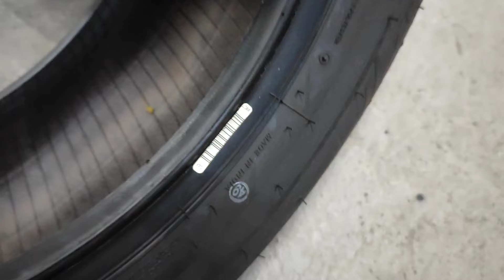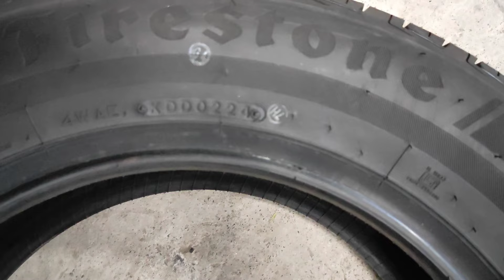Honda Civic Tyres changed and Brake Calipers Painting Work | Firestone brand Tyre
I have changed my car tyres
from Tyre bros shop
mettupalayam

Brand name Firestone
size 195/65/15
radial tyre

and

caliper painted in yellow by spray paint 🎨